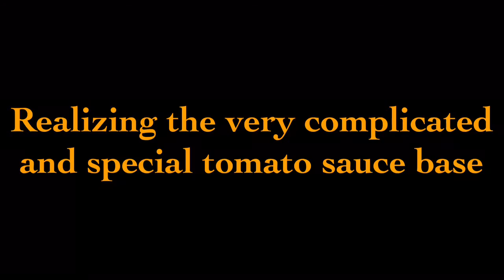Italian Soba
Chef Flo making an italian soba